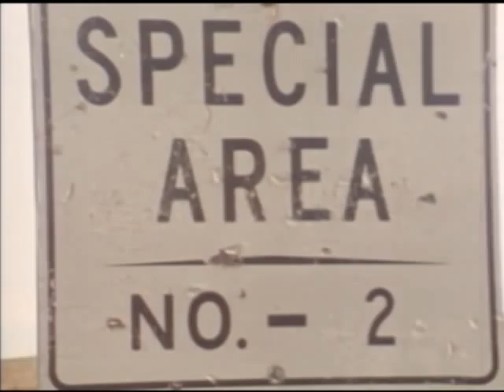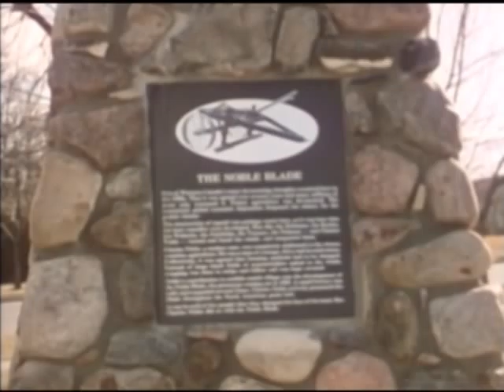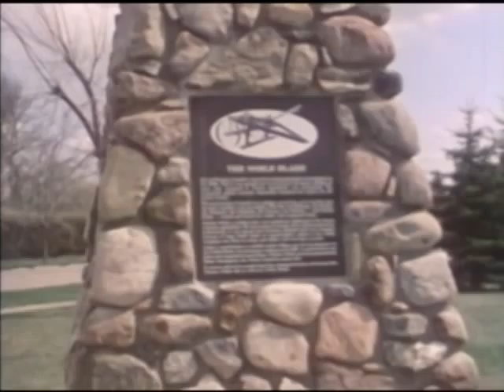Gone With The Wind Too Part 01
Alberta Agriculture - 1986
An historical review of farming customs which contributed to soil erosion and the development of management practices that preserve soil integrity